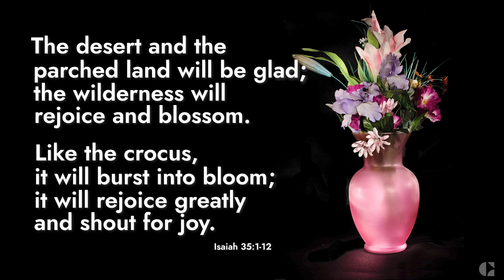Spring And New Life In The Bible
Find hope and a renewed sense of faith in this Scripture about the springtime season.